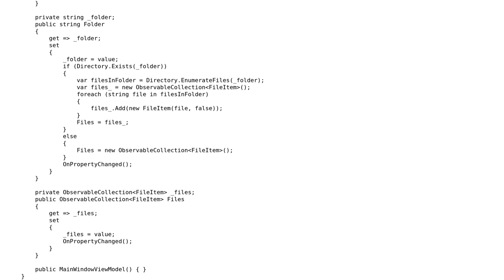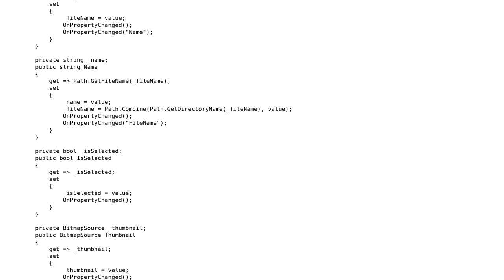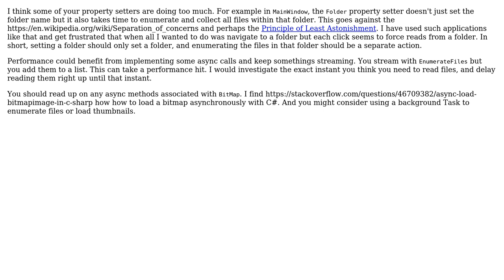Photo browser WPF app - performance improvements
With thanks & praise to God, and with thanks to the many people who have made this project possible! | Content (except music & images) licensed under CC BY-SA | Music | Images & others | With thanks to user Rick Davin user Matt and the Stack Exchange Network Trademarks are property of their respective owners. You are responsible for your own actions.